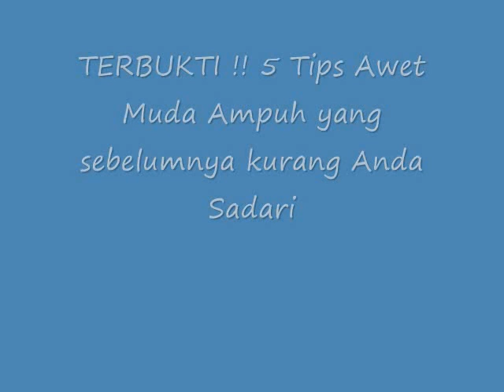TERBUKTI !! 5 Tips Awet Muda Ampuh Yang Sebelumnya Kurang Anda Sadari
Tips Awet Muda Ampuh Yang Sebelumnya Kurang Anda Sadari